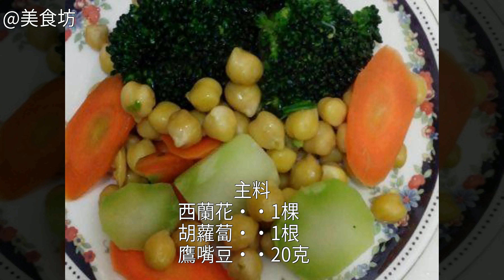清炒西蘭花的做法 清炒西蘭花的做法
清炒西蘭花的做法,清炒西蘭花怎麼做好吃,清炒西蘭花的家常做法清炒西蘭花怎麼做好吃 清炒西蘭花的家常做法 清炒西蘭花的做法